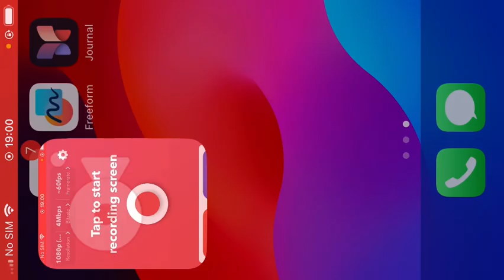6 March 2024